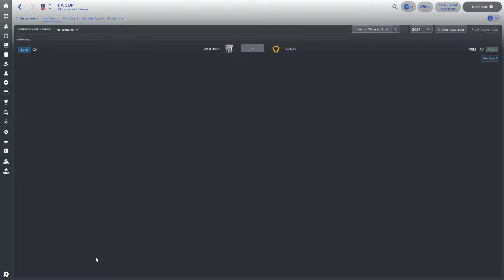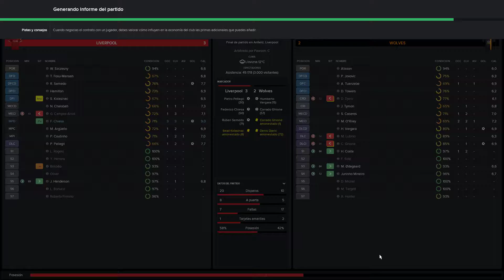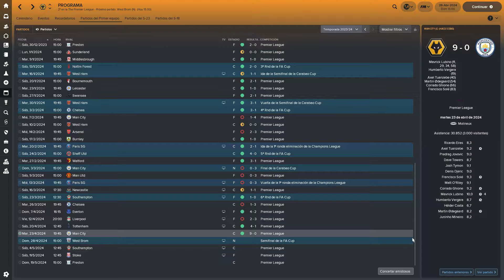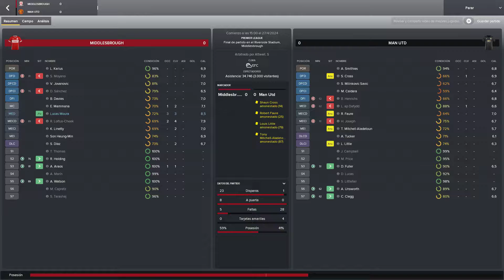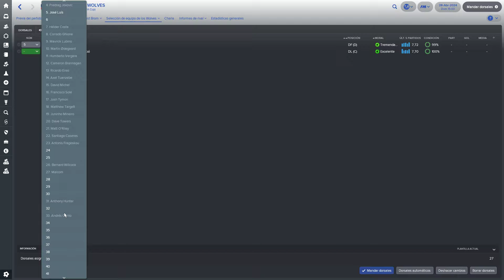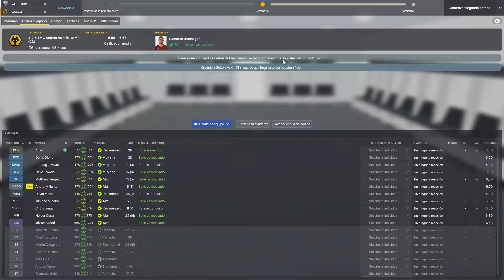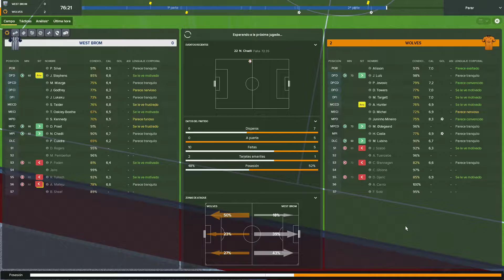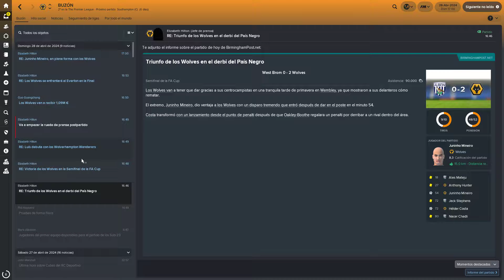Football Manager 2018 | Meque Trece | Cap.85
Partida con un mánager como Meque Trece, el cual realizará la función de un manager trotamundos, no se va a comprometer con ningún club y buscará a la mínima irse a otro club mejor. Si no se le hace caso, dimitirá como un verdadero mánager con personalidad